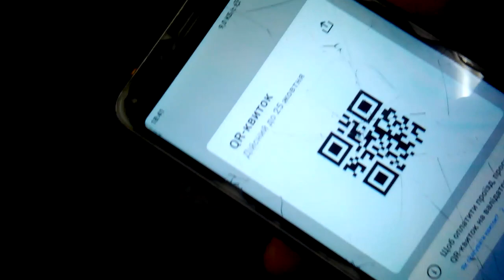оплата qr код метро нивки-Київ цифровий